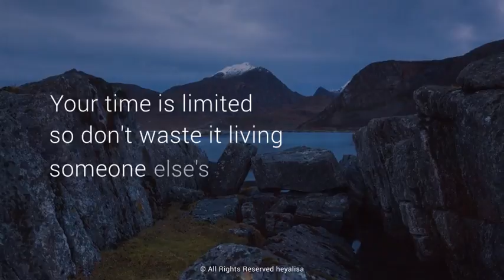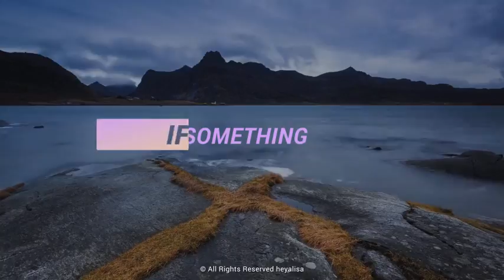Magic Titles | After Effects template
Last Update: 26 April 16
Created: 22 April 16
After Effects Version: CC 2015, CC 2014, CC, CS6, CS5.5, CS5
Universal Expressions: Yes
Resolution: 1920x1080
File Size: 2.9mb
Media Placeholders: 0
Text Placeholders: 20
Category: (titles)

Description: Magic Titles Hi, dear friends! I m happy to present you my new Template Magic Titles . This titles pack is perfect to make any openers or simple and minimal titles in your video. You can adjust any colors, frame length, width, thickness easy with smart control panel inside (for each title). The whole customization process takes a few minutes as it separated in 5 easy steps and described in tutorial for Beginner in After Effect. You don t need any plugins or professional skills to edit template. There is also a serie of tutorials inside which describe basic steps...